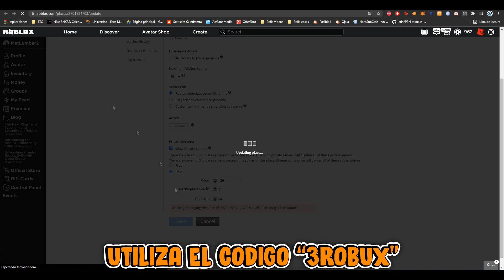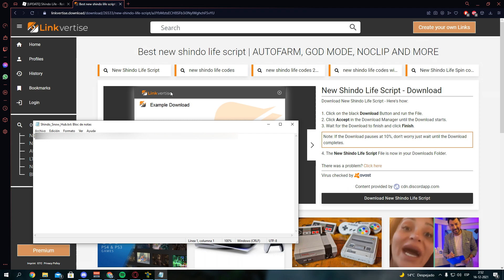[NUEVO] EL MEJOR HACK DE SHINDO LIFE | AUTOFARM, MODO DIOS, AURA KILL Y MÁS | SNOW HUB | ROBLOX